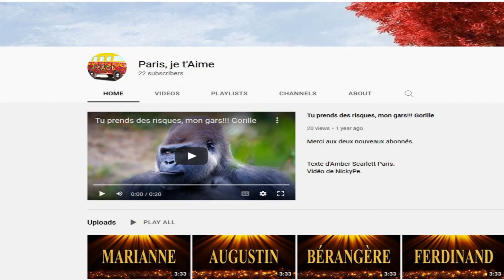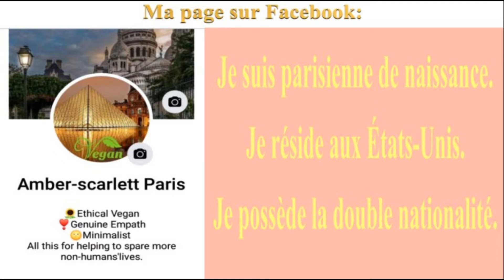🎂 JOYEUX ANNIVERSAIRE LUCIENNE 🎈- Version Années 80 -